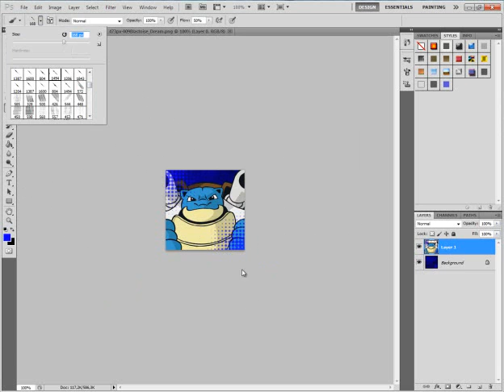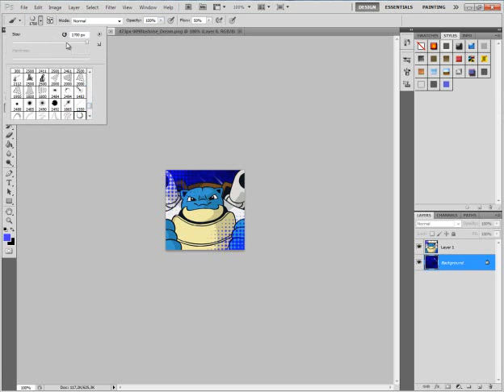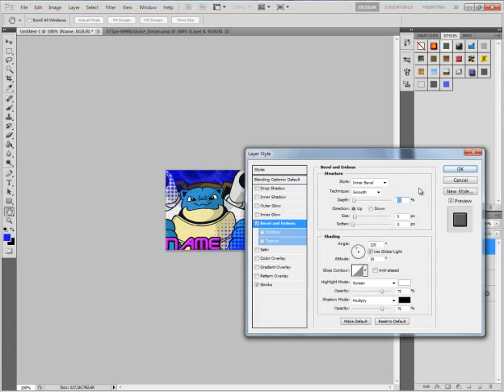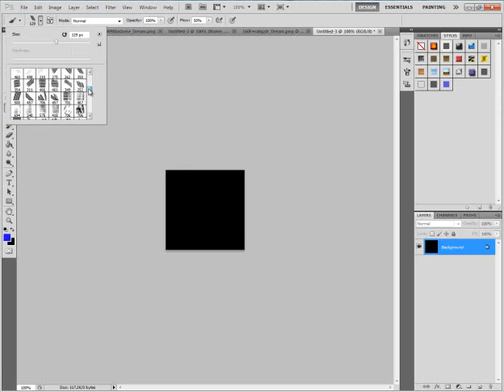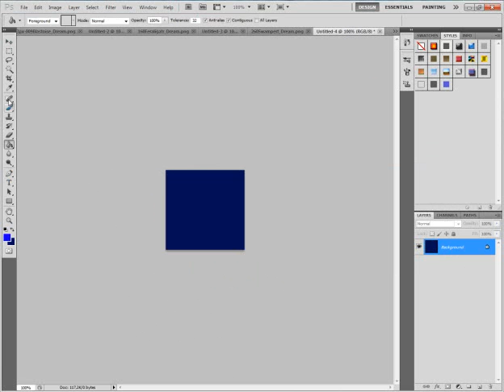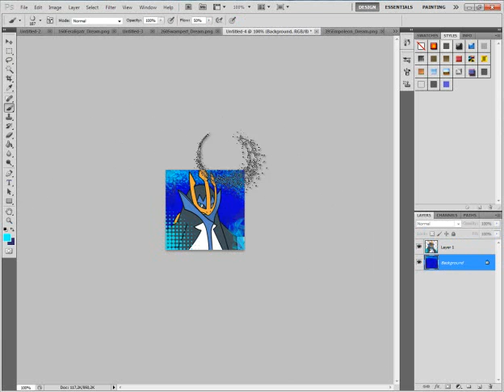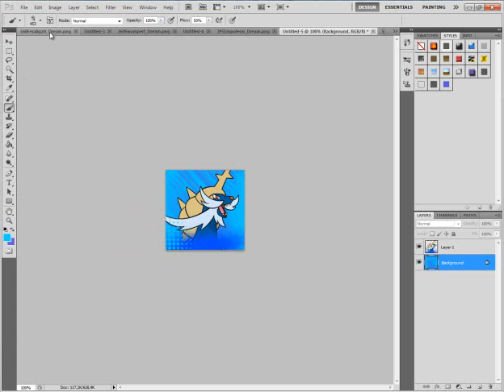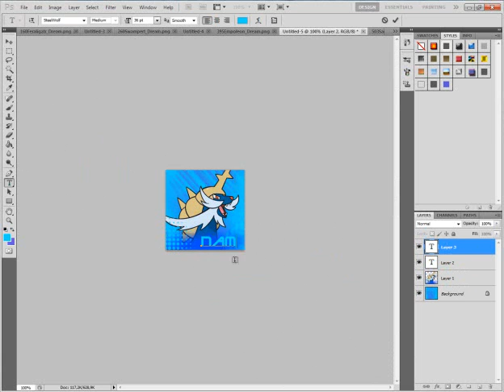Pokemon Icons - Water starter Pokemons! Speed art #2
Hope u like them!